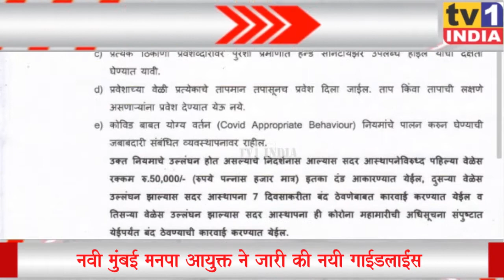Mumbai Top 10 | Tv1 India Live | इंडिया टॉप टेन | Hindi News Bulletin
टॉप टेन में देखिए मुंबई, नवी मुंबई और महाराष्ट्र समेत देश भर की अहम खबरें..फटाफट अंदाज में..